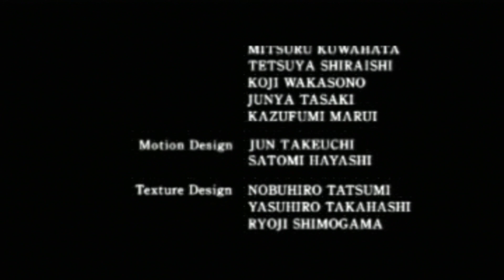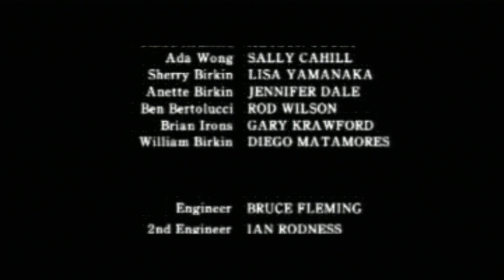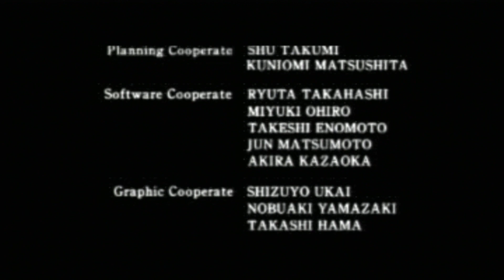Resident Evil 2 (PSX) - 07 - It's Not Over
Princescyther revisits one of his all time favourite games! Resident Evil 2!

This time he will play the game in the Leon A/Claire B order.